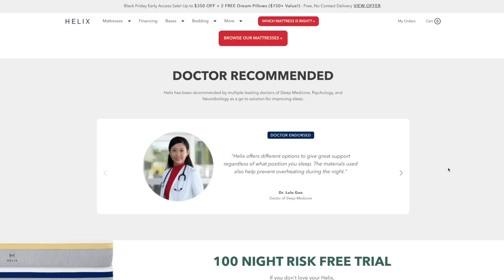Taking My WIFE to the NUCLEAR Missile BUNKER for the FIRST TIME!!! (She's Not Happy)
Thank you Helix for sponsoring! to get up to $200 off your Helix mattress, plus two free pillows